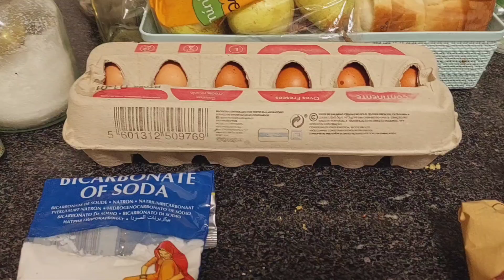Bakery Style Dry Fruit Cake Recipe/Tea Time Recipes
tea time recipes#dry fruit bakery Style cake#Kanwal Shahzadi